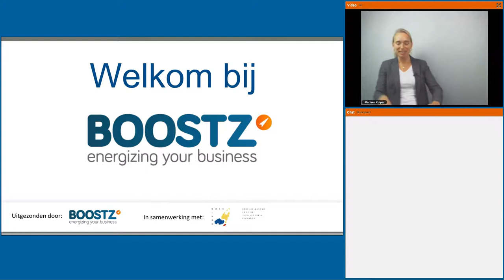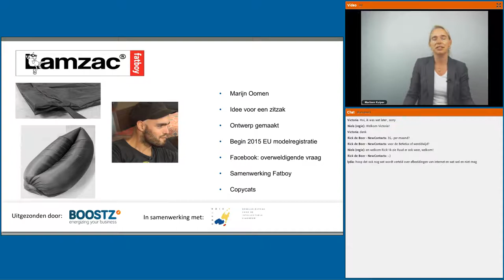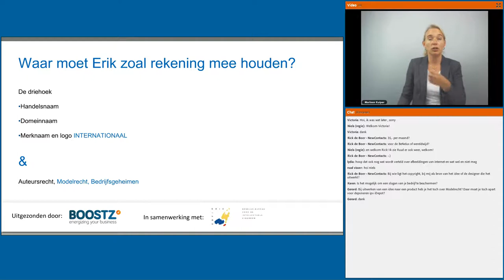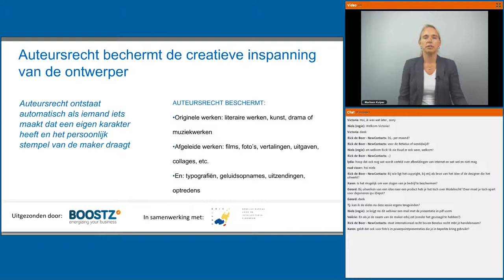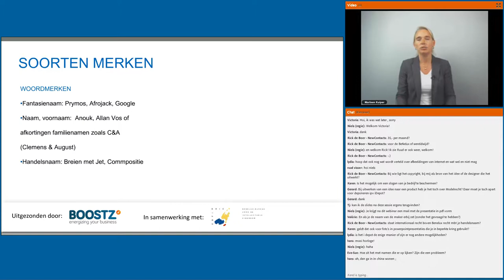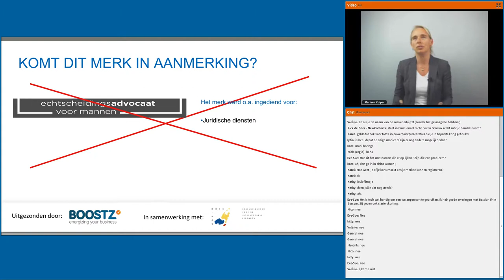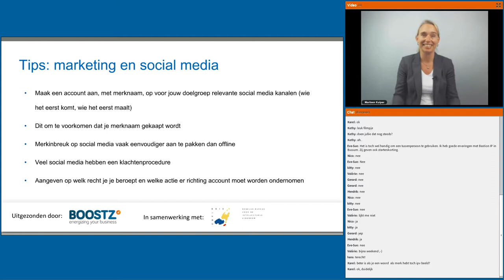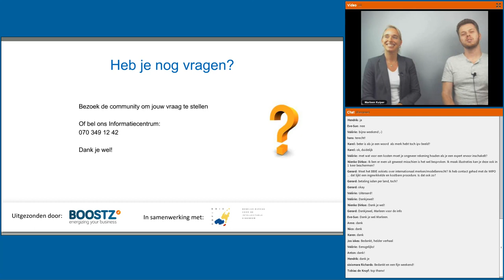Voorkom merkmisbruik: 5 checks die je moet weten als ondernemer (webinar)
Marleen Kuiper van het Benelux-Bureau van de Intellectuele Eigendom laat je aan de hand van duidelijke voorbeelden en praktijksituaties zien wat merkenrecht voor jou kan betekenen. Bekijk nu het webinar!